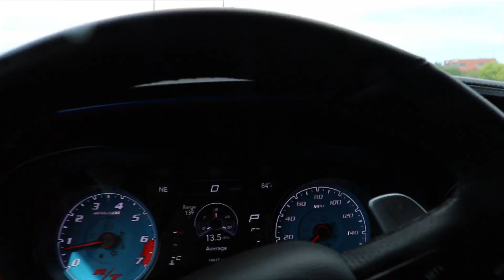Car Meet Coronavirus aftermath....we outchea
Amber Red LED Side Marker Light...

FOLLOW AT IG:  _NYTERYDA